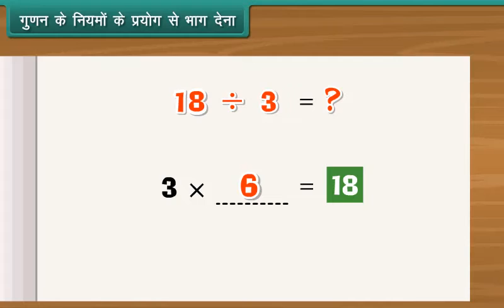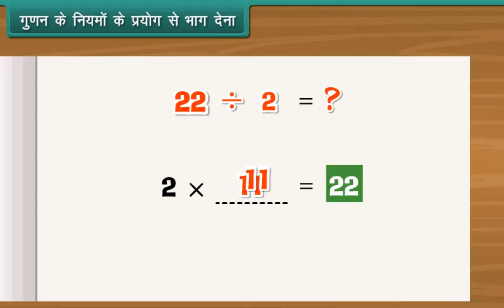"गुणन के नियमों के प्रयोग से भाग देना | Division using Multiplication Facts"